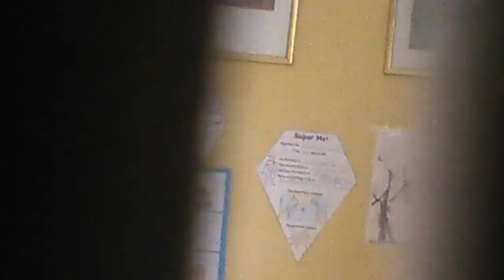Hide n' seek | Part 1 | w/Archie